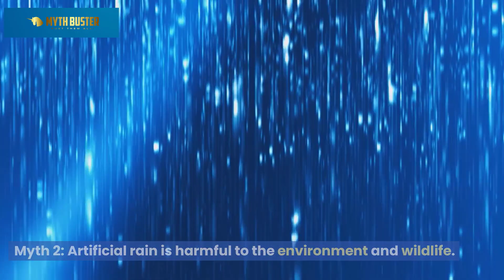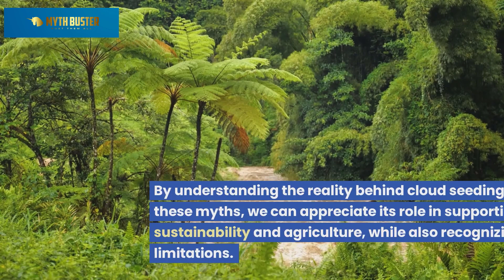Myths about Artificial Rains